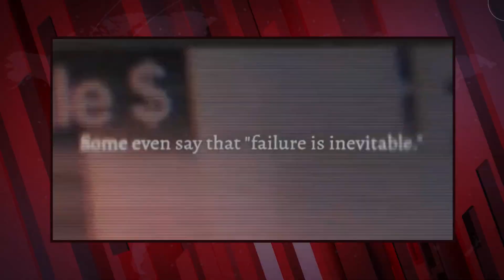Governor DeSantis Releases POWERFUL New Ad That Attacks Biden For His Failures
The ad begins with an excerpt from a speech given by the governor where he states “When the world lost its mind. When common sense suddenly became an uncommon virtue. Florida was a refuge of sanity. A citadel of freedom for our fellow Americans and even for people around the world.”

“Florida’s success has been made more difficult by the floundering federal establishment in Washington, D.C.,” he said. “An inflationary spending bid that has left our nation weaker and our citizens poorer.”